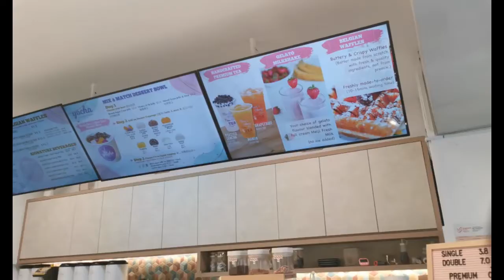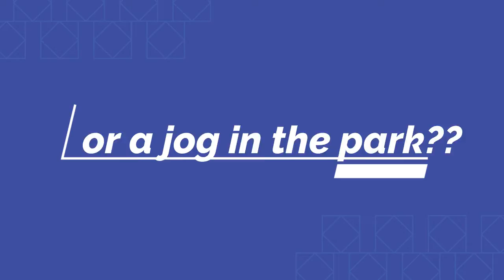5rm Upper Serangoon HDB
We are a team of professional licensed real estate salesperson  (RES) governed by the Council for Estate Agencies (CEA).  With that declaration out of the way, let’s get to the key questions : How can we help you and what is so different about us compared to other agents?
For the start, you are probably not going to see our photos  on Facebook very much.  Unlike most agents who simply love to put their smiling photos  with their awards and trophies, we find that endeavor is absolutely very little value to you as a consumer.  It is our market knowledge, combined diversified experience and a relentless commitment that is able to help you solve your real estate challenges.  Hence, you will probably see more postings (rather than photos of yet another agent) on how we tackle a challenging situation and solving it so that you, the consumer is able to learn and benefit from our experience and hard work. Simply put, let’s get to the meat and cut the marketing fluff.
If you decide to engage us, you may want to first know our working principles and values.  This is important as our values dictate on what we emphasize and how we work with our clients. 3 core principles differ us from the rest of the real estate agents:
1) Market Data Centric . We are simply obsessed with market data and facts. We hate speculation, media views, marketing hypes , etc.  We do data mining and proprietary research so that our clients have in-sights that is beyond most agents will offer.  Numbers do not lie. Want to know the average $psf for all Leasehold condo around a school or a MRT?  Or you simply want to know which District offers good value now? Our data are so granular that we could possibly structured it in a way that gives you the best in-sights for your requirements.
 2) Response Speed - We take enormous pride in responding very quickly to each enquiry to our listings. Real estate transactions are like businesses, it takes right timing and opportunities to land a good deal. Slow responses could actually mean missing a viewing opportunity and a deal for the clients.  We cannot emphasize enough how important response speed is in real estate transactions and when we look back at some of our past deals, we know that we could have miss out a buyer or a good tenant had we responded late to them.  Response speed keep us awake at night, but that’s what we do so that our clients can get their  early night rest.
3) Relentless commitment - When we take up a selling/leasing listing or a buying case,  we are relentless to the cause until it is close.  Our principle on this value is simple. Either we don’t take the case/listing, or we put our heart and soul into each case that we take.  As such, we are not crazy about getting the most listing/cases, but we are certainly crazy about our service and commitment level; that they have to be top notch at every stage of a  real estate process. Good is not good enough when comes to commitment. It has to be absolutely 100% effort in helping our clients in resolving their real estate pain points.  We make their challenges our own and find a solution that is good enough for us, for them.
Our 3 big principles above dictate our style of working.  Remove the fluff, get to the point and work our socks off for each and every case.  Let our effort do the talking while keeping a warm relationship with each of our client.  The name of our team, House to Home tells you quite clearly that we are committed to turned the 4-walls cold structure called Houses into warm, cozy livable space called Homes.

Media Production : BiiB @ WorK